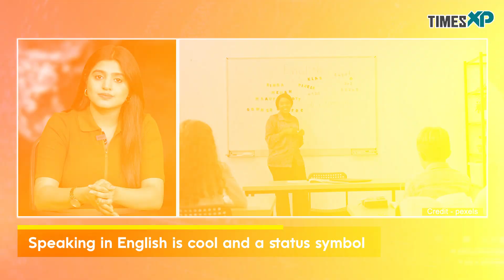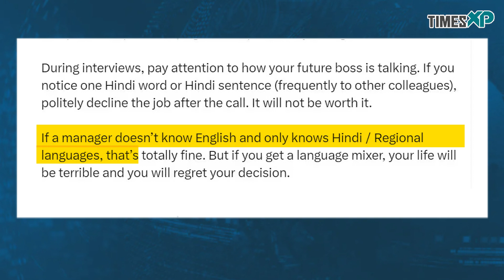US News: Indian-Origin Man Advises Job Seekers To Decline Offers If Boss Mixes English With Hindi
An  Indian-origin man argues that if a boss uses Hindi terms or expressions while speaking English, it might reflect a lack of professionalism or cultural sensitivity. He suggests that such communication practices could signal deeper issues in the workplace.

He posted on X that A lot of Indian friends are entering the job market, switching jobs, among other things. The biggest advice I have to avoid bad managers and companies is: pick a manager who speaks fully in English. During interviews, pay attention to how your future boss is talking. If you notice one Hindi word or Hindi sentence (frequently to other colleagues), politely decline the job after the call.

Though illogically he also said, If a manager doesn’t know English and only knows Hindi/Regional languages, that’s totally fine. But if you get a language mixer, your life will be terrible and you will regret your decision.